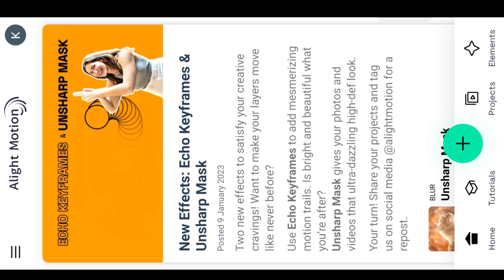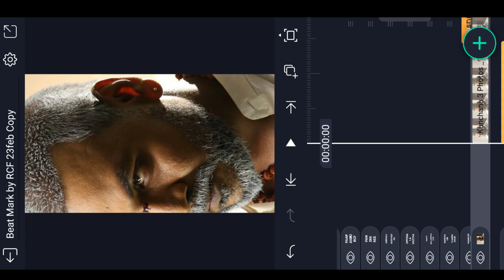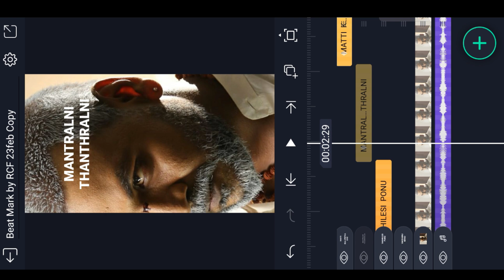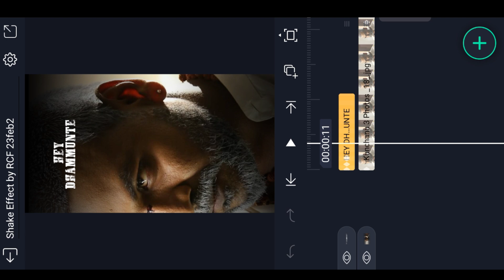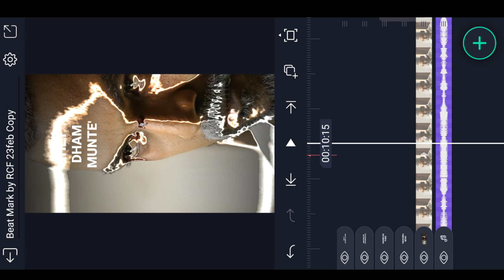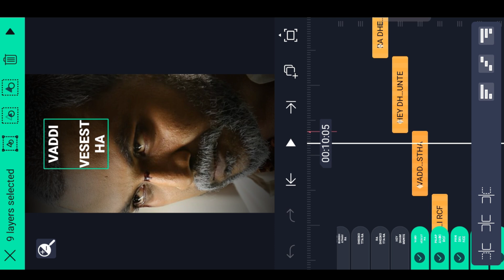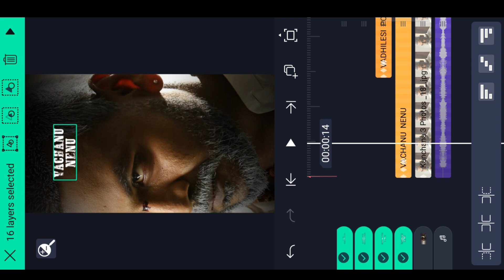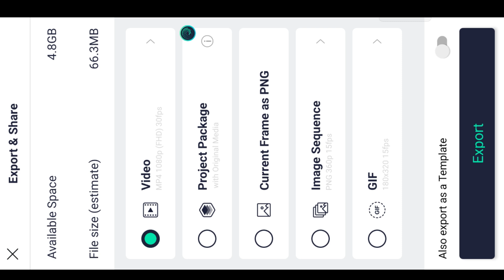🔥Text Style Trending Attitude Status Video Editing in Alight Motion Vachanu Nenu Song Editing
Please contact.

New Style Happy Birthday 2023 Video Editing in Alight Motion Birthday Video Editing